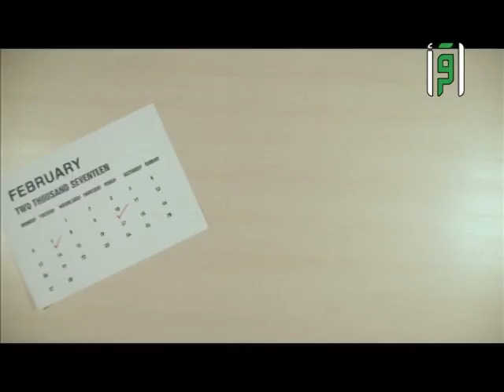اطعمة مفيدة لجمال شعركِ